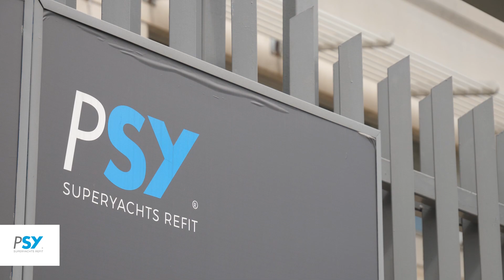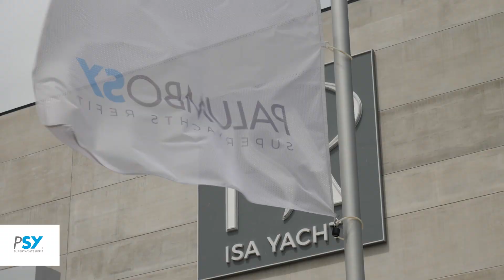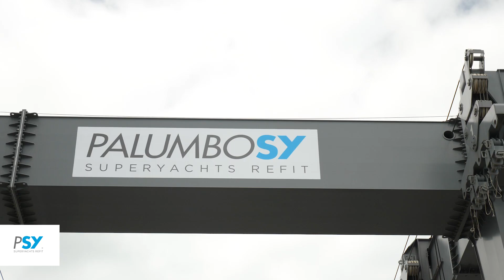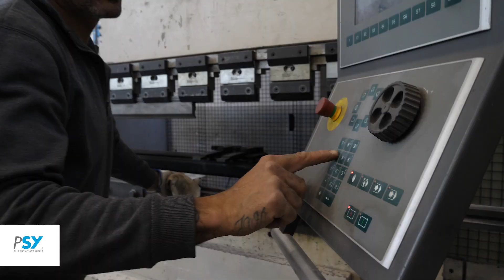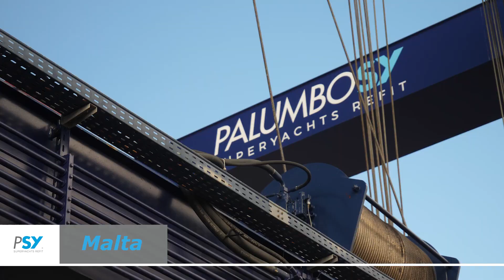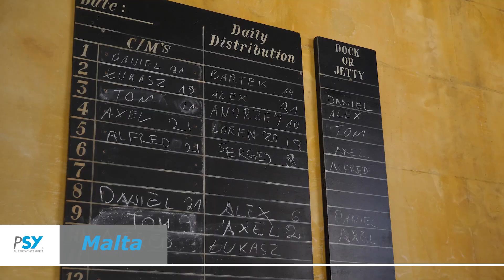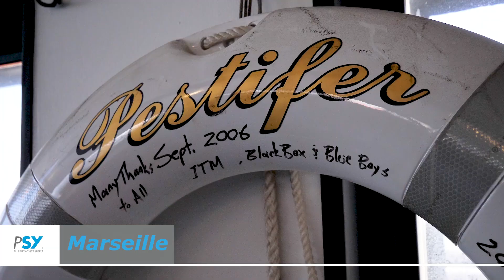Palumbo Superyachts Refit official video ENG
NEW PALUMBO SY REFIT CORPORATE VIDEO

We are proud to present you the preview of the new PSY Refit corporate video.

Synonym of excellence, PSY Refit represents the exciting achievement of a team capable of deploying to full potential their network strengths - facilities, crew support service at all 5 yards of the network, strategic geographic locations in the heart of the Mediterranean - as well as boosting brand visibility.

Management and staff of each site are eager to put their commitment and professionalism at your service at any time.